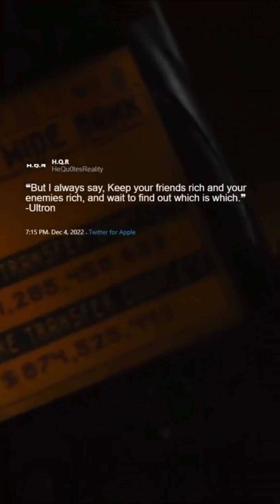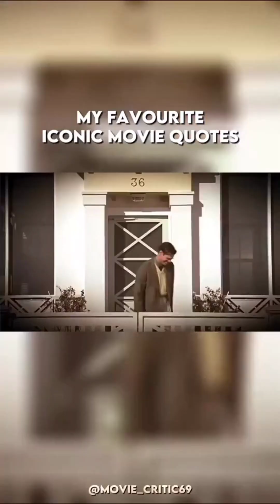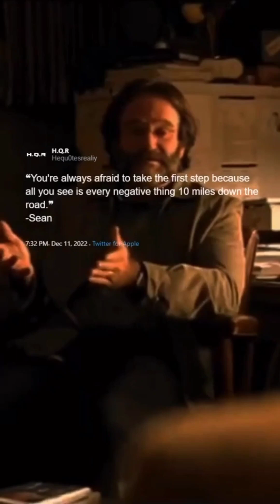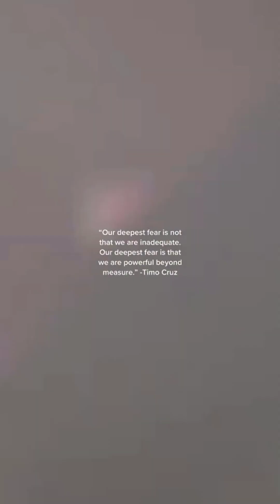Movies inspirational line